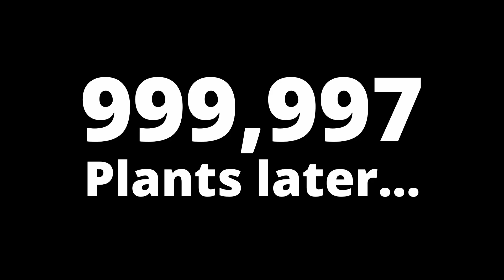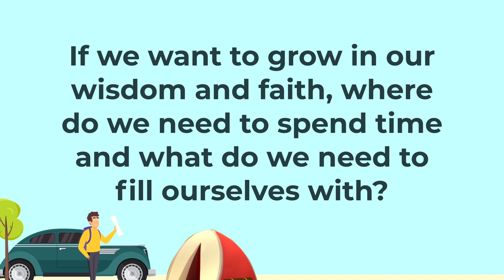Naz Kidz Church // January 2, 2022